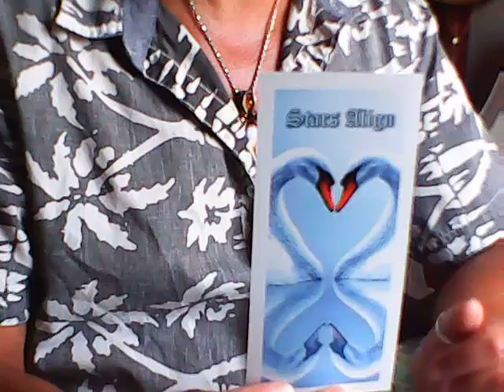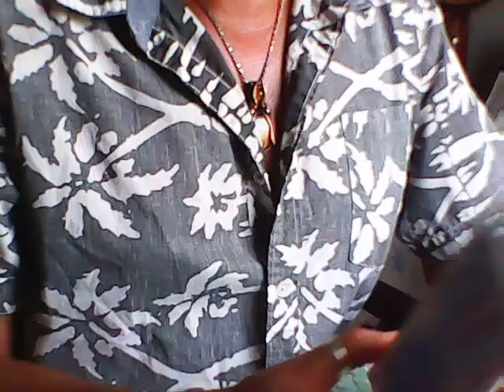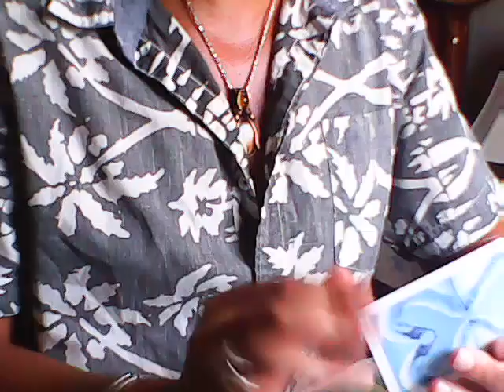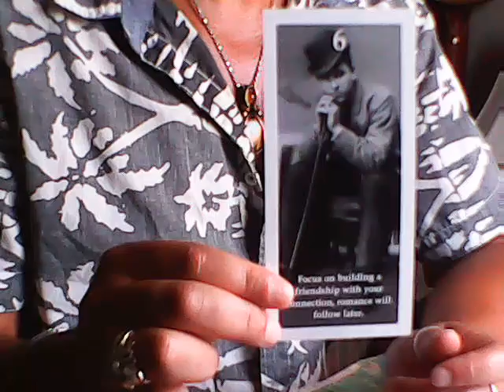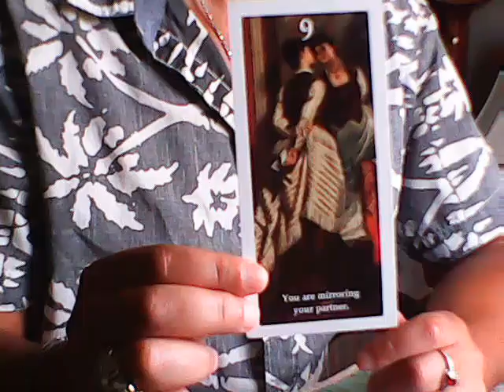Twin Flame Soul Connection Oracle Deck & Dream Journal